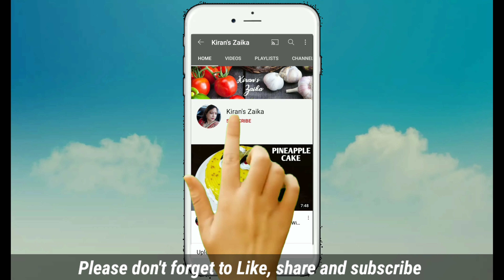Ulta Vada Pav | Inside Out Vada Pav Recipe | Popular Street Style Vada Pav Recipe | Kiran's Zaika